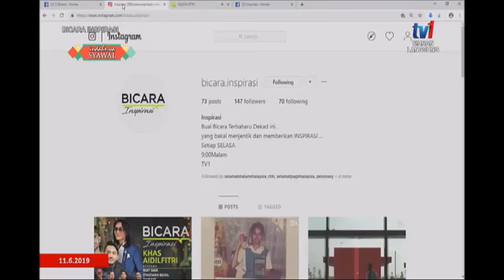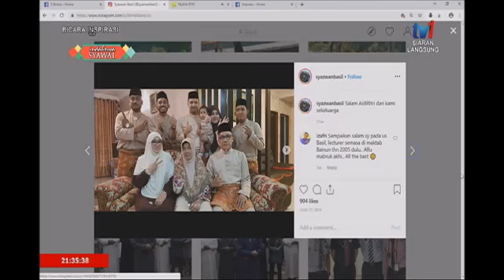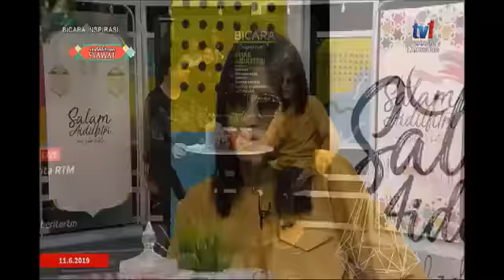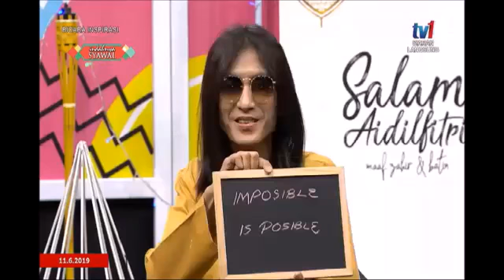Bicara Inspirasi - Syazwan Basil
[TB] Siaran Langsung dari TV1 RTM dalam rancangan Bicara Inspirasi Aidil Fitri 2019